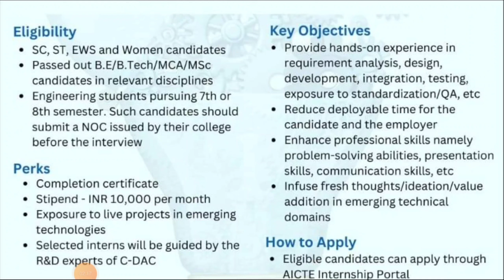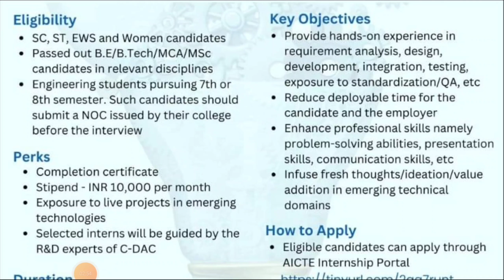నిరుద్యోగ యువతీ యువకులు Free Software Courses Training with Stipend 10,000 per month 💥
Apply చేసే ముందు ఈ video నీ Like చేయండి చాలామంది Like చేయకుండా వీడియో చూసి అప్లై చేసుకొని వెళ్ళిపోతున్నారు .